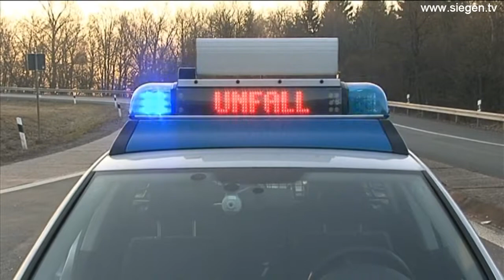03.03.2011 Haiger: Zwei Verletzte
Am Donnerstagmorgen (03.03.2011) befuhr ein 23jähriger Toyota-Fahrer die B54 aus Richtung Siegerlandflughafen kommend. Auf Höhe der Anschlussstelle zur A45 missachtete ein 66jähriger BMW-Fahrer, der nach links auf die Autobahnauffahrt abbiegen wollte die Vorfahrt des 23jährigen, woraufhin es zum Zusammenprall der beiden Fahrzeuge kam und diese nicht unerheblich beschädigt wurden. Ein 27jähriger Audifahrer, der von der Autobahn abfuhr, konnte nicht mehr rechtzeitig abbremsen und rutschte mit seinem Auto in die Unfallstelle hinein. Sein Fahrzeug wurde dabei nur leicht beschädigt. Der BMW- und der Toyotafahrer wurden verletzt und per Rettungswagen nach Siegen ins Krankenhaus gebracht. Polizeibeamte aus Hessen regelten den Verkehr während  Beamte der Wilnsdorfer Wache den Unfall aufnahmen. Es kam zu langen Rückstaus auf der B54 und auf der Autobahnabfahrt Haiger-Burbach. Hier staute sich der Verkehr bis auf die Sauerlandlinie zurück.

Produziert für Siegen.TV
Kamera und Text: Kay-Helge Hercher
Schnitt und Sprecher: Kai A. Hortmann